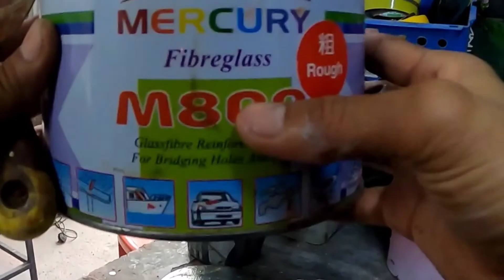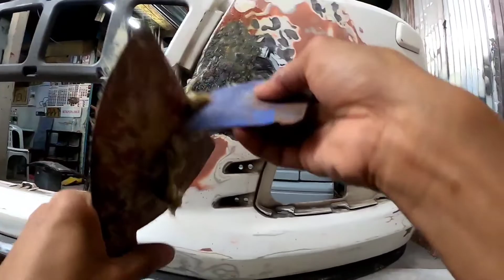restore bumper suzuki swif hasil yang cukup mantap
tacap,tacap,tacap,tacap area shahalam no fon 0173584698